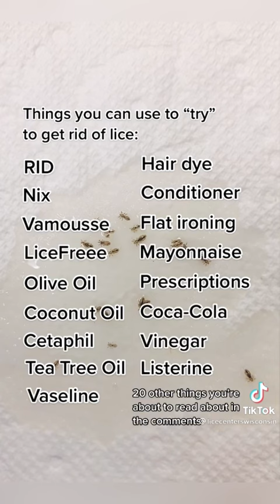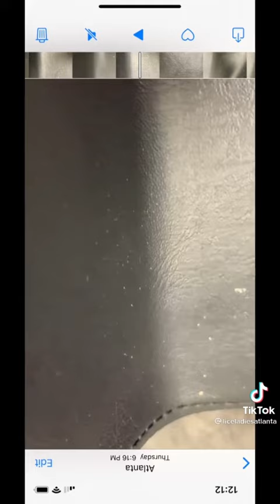Lice picking heavy infestation 😱